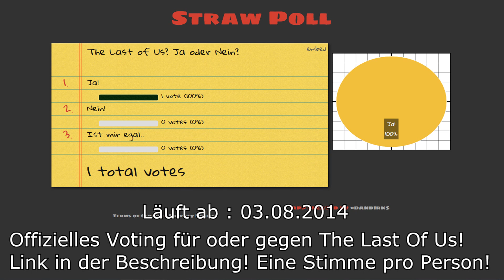Offizielles Voting! The Last Of Us - Ja oder Nein?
Spiele-Download-Portal mit Herz."
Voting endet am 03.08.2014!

Bitte eine Bewertung da lassen, falls dir das Video gefallen hat.
Bei Fragen stehe ich Euch gerne zur Verfügung!

▼ wichtige Links & Informationen ▼

► Zeig mir deine Minecraft Welt!

ACHTUNG : Alle Links wurden mit dem 'Google URL Shortener' gekürzt und sind nicht mit Werbung oder sonstigen Dingen verknüpft!